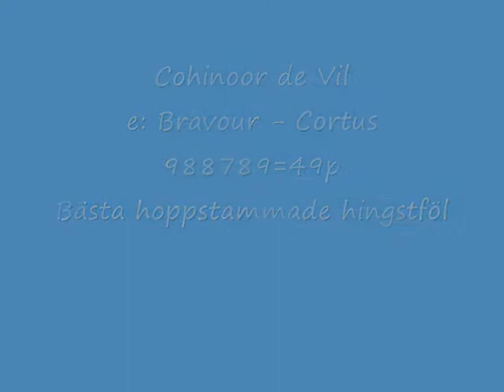Cohinoor de Vil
e: Bravour u: Cruella de Vil (8) 26887
Bästa hoppstammade hingstföl med 49p (988789) vid fölbedömning på Troya Horse Arena 13/8-11.